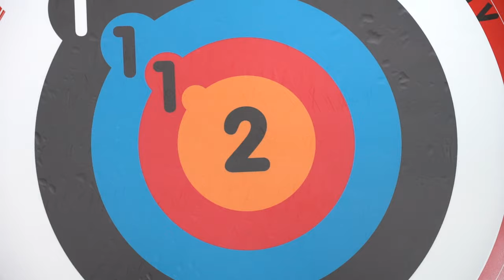Free Stock Footage